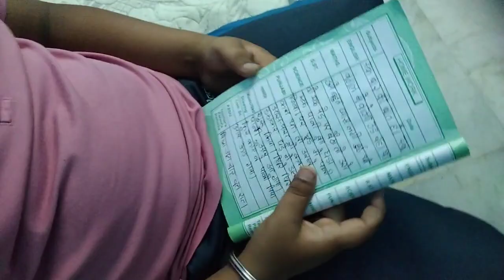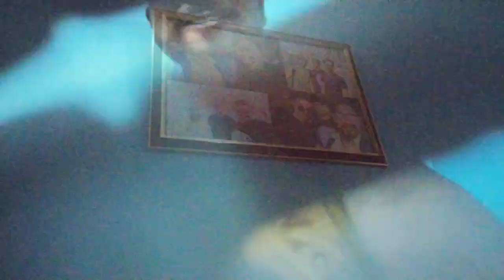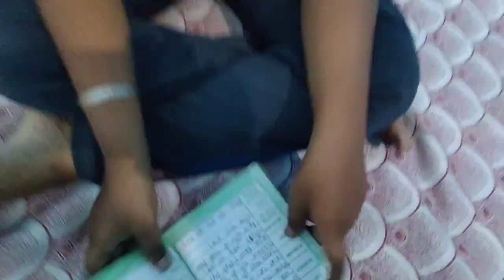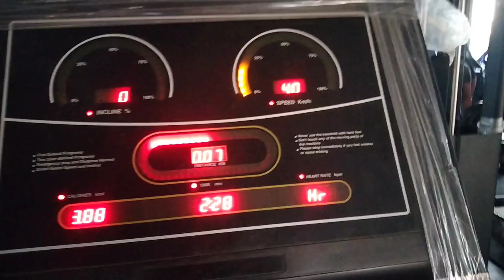SUMMER VACATION🌞||FUNNY MOMENTS😂||O.R DA EXAM🧠||NIKHIL MEHRA VLOGS❤️